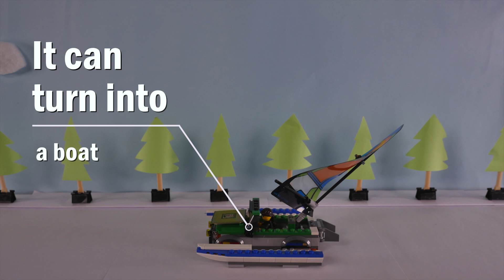ZTE’s Car of the Future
Leading telecommunication firm ZTE jumps in as China’s newest entrant into the electric vehicle game.
ZTEV VP Academus Tian talks to China Daily about the firm’s lofty goals of a cloud connected, autonomous car, curated for comfort and convenience.